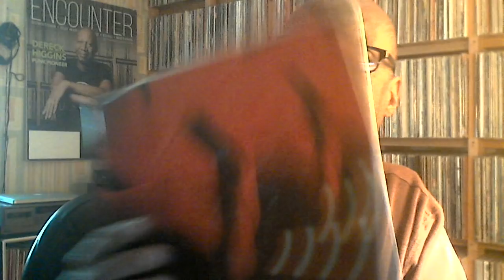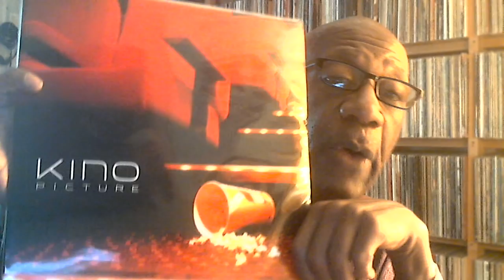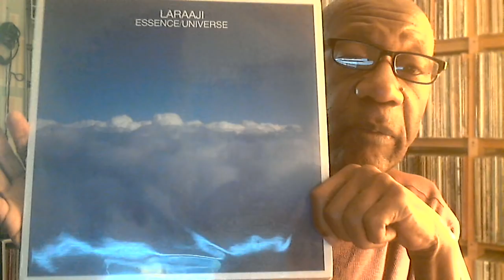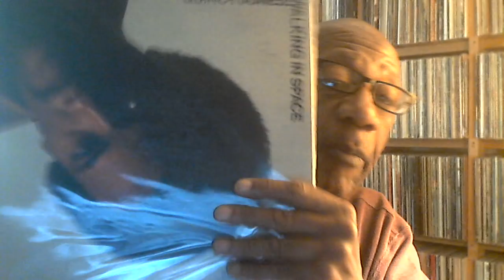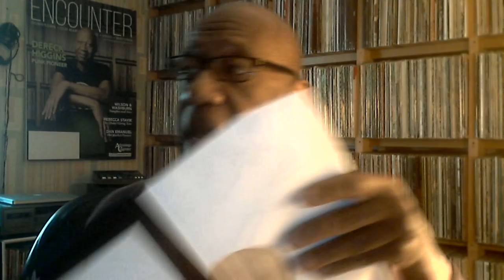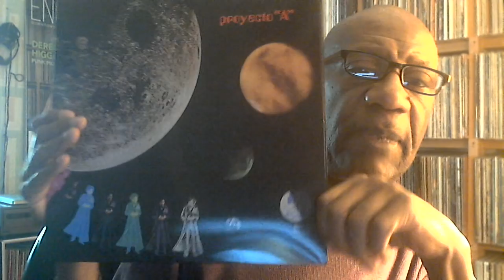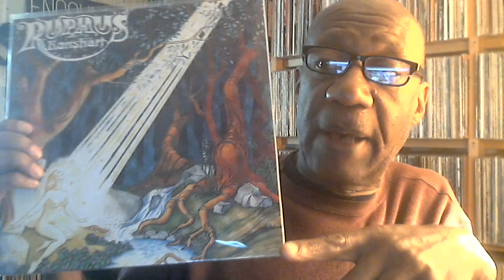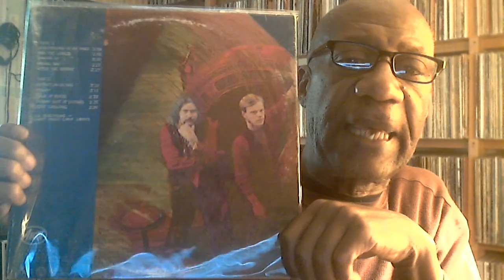Tuesday April 21, 2020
Music Shown:
Flora Purim - 500 Miles High
Kino - Picture
Laraaji - Essence/Universe
Emerson, Lake & Palmer - Tarkus
Strata Institute - Cipher Syntax
Quincy Jones - Walking In Space
Sloche - J'un Oeil
Proyecto A
Univers Zero - Phosphorescent Dreams
Ruphus - Ranshart
The Unspoken Word - Tuesday, April 19